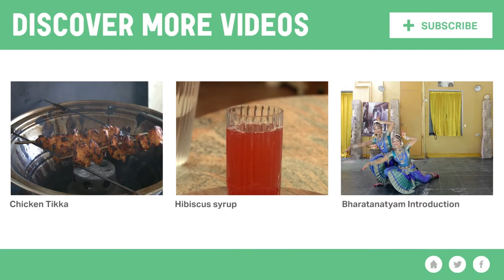Learn how to make pottery: Potter's wheel trips & tricks